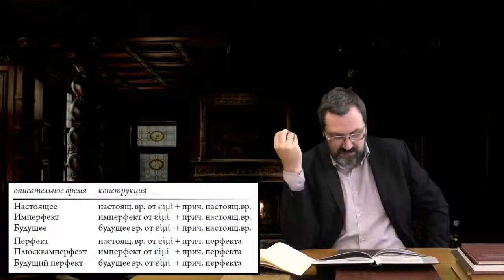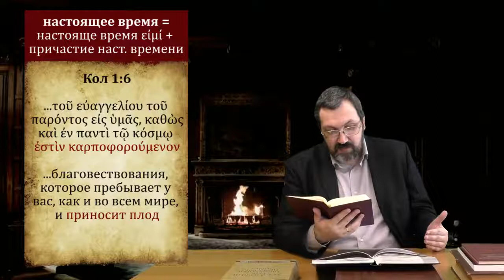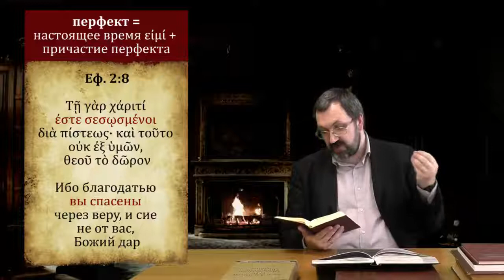Греческий язык Нового Завета 25 3 Описательное спряжение